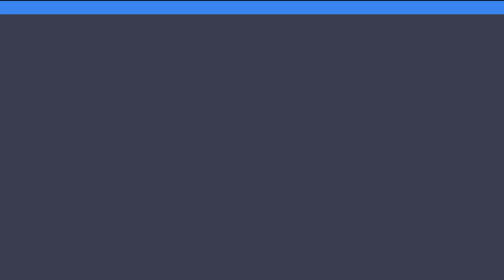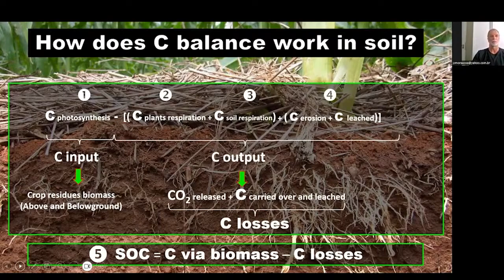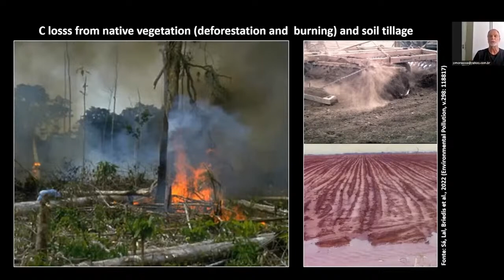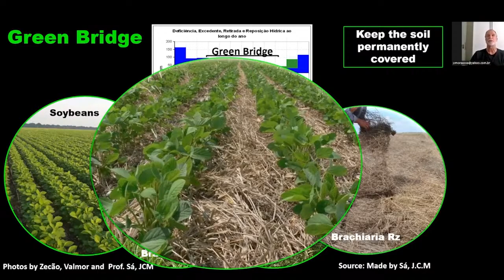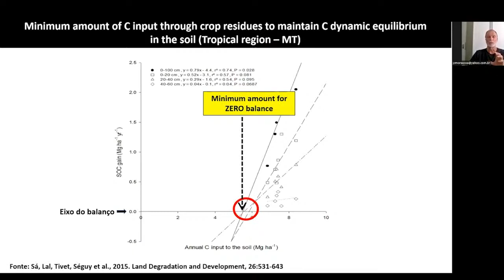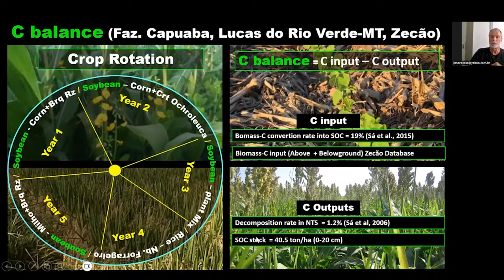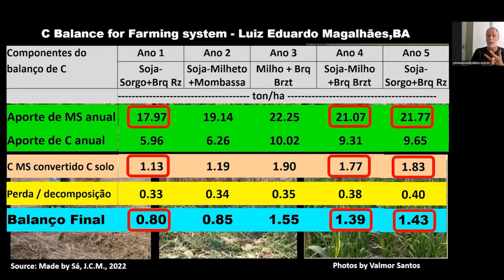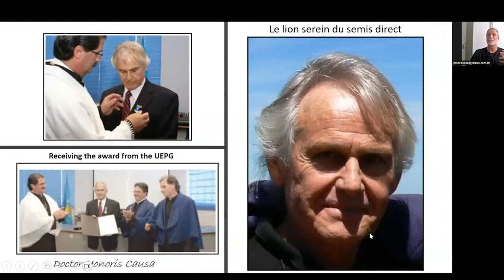Séquestration du carbone en Système de culture sous Couverture Végétale, Pr Joäo Carlos de Moraes Sà